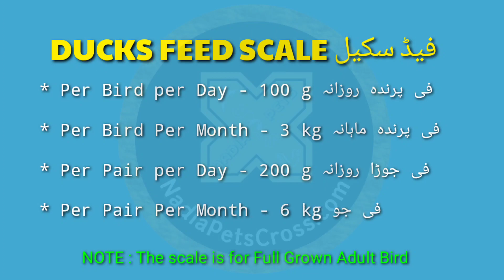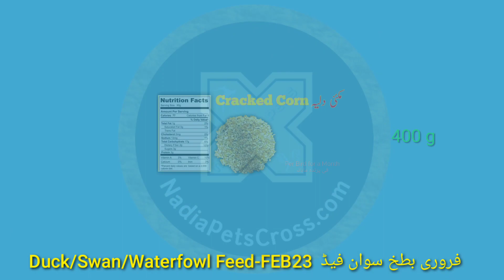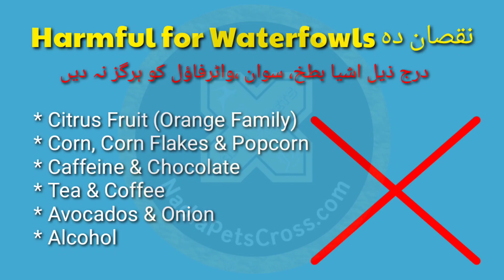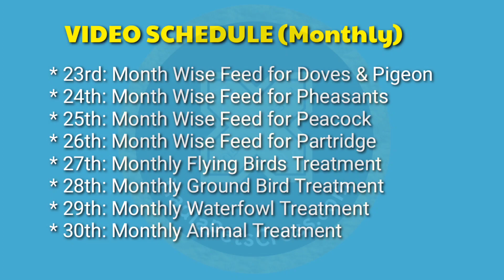Duck Swan Feed FEBRUARY 2023 | بطخ سوان کی فروری کی خوراک | Month Wise Bird Feed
Nadia Pets Cross is a Free Educational Channel for the awareness of Fanciers and Bird Farmers.

* For our Urdu/Hindi Viewers (Pakistan, India, Afghanistan, Nepal & Bangladesh), the Videos are uploaded daily at 8.0 PM (GMT+5) under following Monthly Schedule :

1. 1st of each Month: Monthly Price Update - Parrots
2. 2nd of each Month: Monthly Price Update - Finches
3. 3rd of each Month: Monthly Price Update - Pigeons & Doves
4. 4th of each Month: Monthly Price Update - Ground Birds (Chicken, Pheasant, Peacock, Partridge & Turkey)
5. 5th of each Month: Monthly Price Update - Waterfowls
6. 6th of each Month: Monthly Price Update - Animals
7. 7th of each Month: Monthly Price Update - All Bird Animal
8. 8th of each Month: Month Wise Feed for Finches
9. 9th of each Month: Month Wise Feed for Budgerigars
10. 10th of each Month: Month Wise Feed for Cockatiels
11. 11th of each Month: Month Wise Feed for Ringnecks
12. 12th of each Month: Month Wise Feed for Rosella
13. 13th of each Month: Month Wise Feed for Lorikeets
14. 14th of each Month: Month Wise Feed for Conures
15. 15th of each Month: Month Wise Feed for Alexandrian
16. 16th of each Month: Month Wise Feed for Amazon Parrots
17. 17th of each Month: Month Wise Feed for African grey parrot
18. 18th of each Month: Month Wise Feed for Macaw
19. 19th of each Month: Month Wise Feed for Cockatoo
20. 20th of each Month: Month Wise Feed for Waterfowls
21. 21st of each Month: Month Wise Feed for Fancy Chicken
22. 22nd of each Month: Month Wise Feed for Turkey
23. 23rd of each Month: Month Wise Feed for Doves & Pigeon
24. 24th of each Month: Month Wise Feed for Pheasants
25. 25th of each Month: Month Wise Feed for Peacock
26. 26th of each Month: Month Wise Feed for Partridge
27. 27th of each Month: Monthly Flying Birds Treatment
28. 28th of each Month: Monthly Ground Bird Treatment
29. 29th of each Month: Monthly Waterfowl Treatment
30. 30th of each Month: Monthly Animal Treatment

* For Our English Viewer, the Videos are uploaded daily at 10.0 PM (GMT+5) on following topics :
- All Birds Gender identification or Sexing
- All Birds Housing Requirements
- Genetic Calculation for X-Breeding
- All Birds Reproduction Data

* Find more informative videos on following other topics, in their respective Playlists, on this channel: